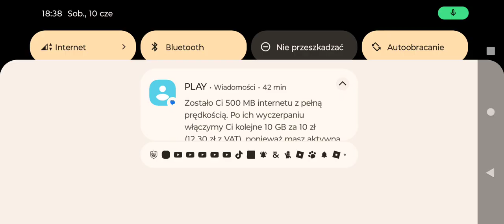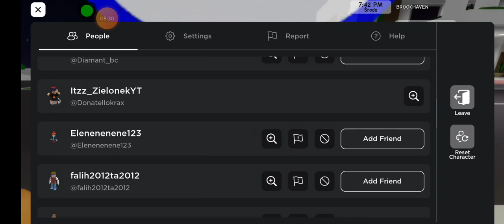Pt 2 policja